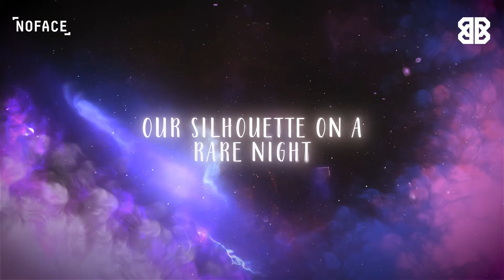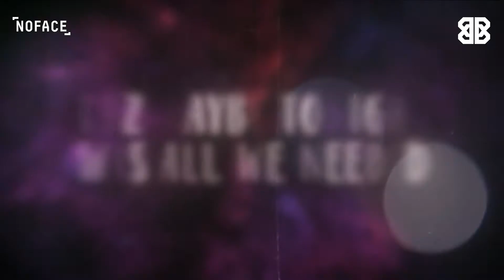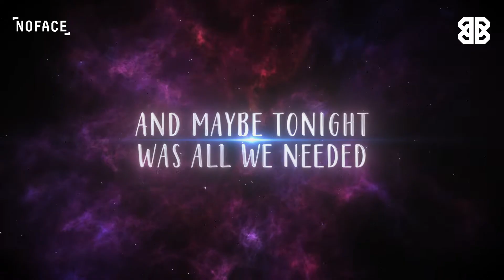Butterworth & Bennii - Freedom [Official Lyric Video]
This is Butterworth & Bennii's third release with Noface label

Lyrics:

There’s no time for goodbye
But there’s time for us
Our silhouette on a rare night
Our whole life we built it up

Never gonna be alone
Headed to the great unknown

And maybe tonight was all we needed
The taste of freedom
The sand between our toes
To find the feeling
To know what no-one knows

Our old sky might be falling in
But don’t be nervous
Cuz if the grey comes back again
Our bright light will carry us

Shining like another sun
We’ll stop the dream at twenty one

Cuz maybe tonight was all we needed